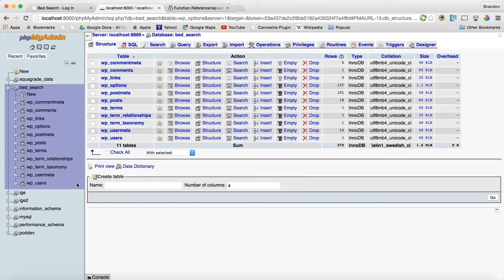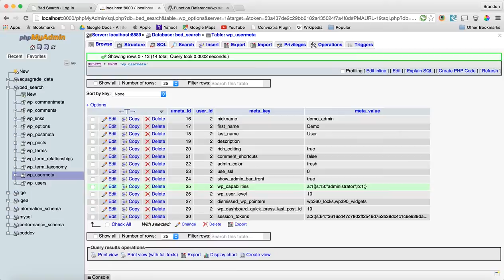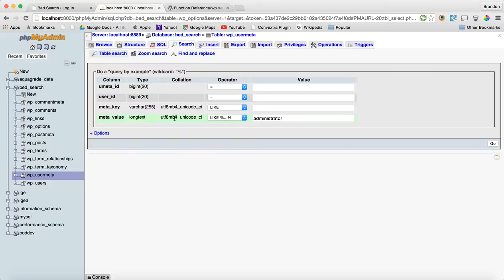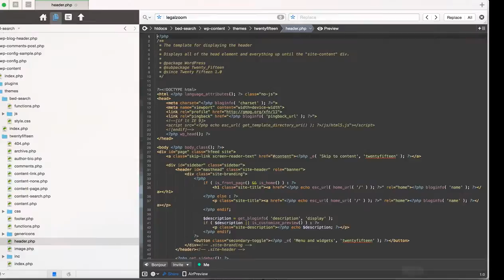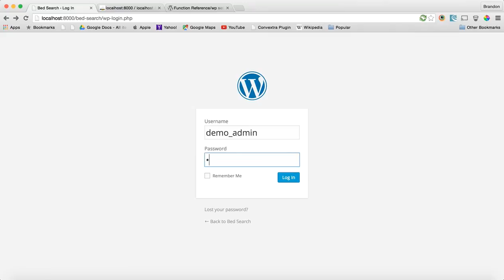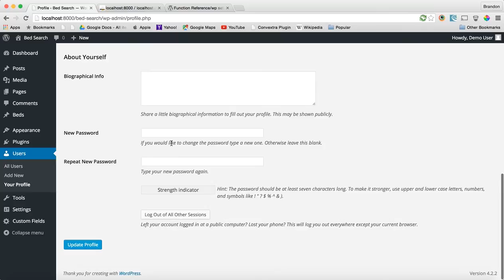Get access to WP Admin with PHP & MySQL and no login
I use MySQL and PHP to find and reset the administrator account of a WordPress install.